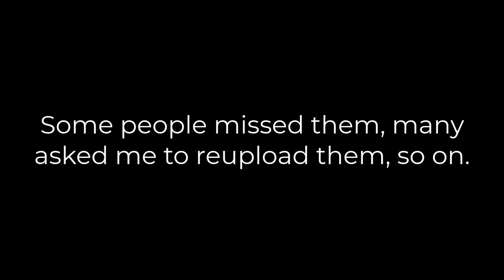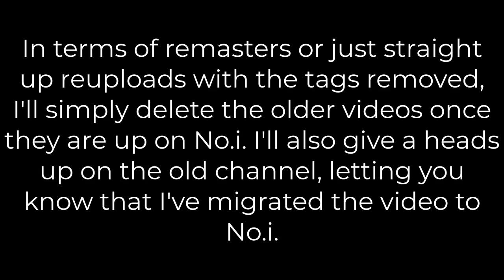Welcome back, enjoy the archive.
Please remember to refer me as No.i and not this channel's name. I'd appreciate it.